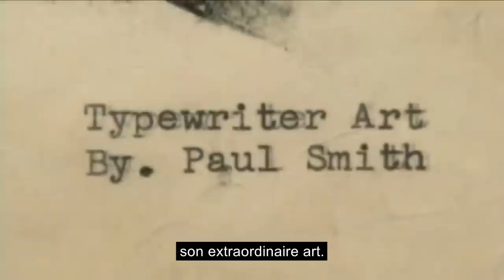Typewriter artist (FR)